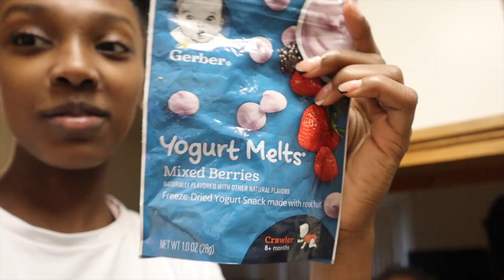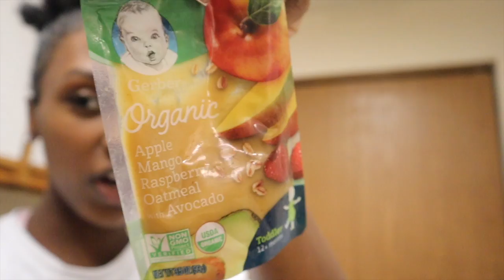Day in the life w/ my 7 month old(mommy & princess)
Hey Everyone

Beat made by my husband: @prod.marche ON ALL PLATFORMS